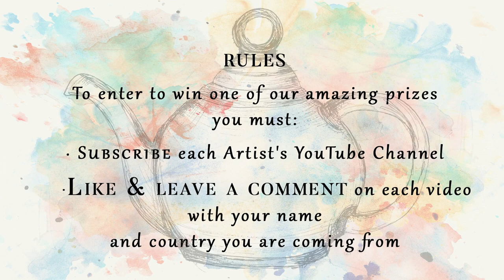Lindy’s Team YouTube HOP - Altered&Styled Decor - Altered Aladdin Lamp by Maria Lillepruun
Welcome to Lindy’s Stamp Gang Team YouTube HOP - Altered&Styled Decor!

We want to invite you to an amazing journey through the video tutorials. This time our topic is “Altered&Styled Decor” we altered home Decor Objects. Many beautiful projects, tips & tricks, brilliant ideas and a little bit of magic - every designer made a special project just for you!
We hope that you will be inspired by these artworks and make your own beautiful creations!

*** Everything you need to do is: ***
1) leave a comment in each and EVERY Video
* you have time until 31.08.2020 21:00 GMT

Please let us know what you think about the projects. Have you learned anything new? Have we inspired you to reach for tools and paints? We want to know!  :)

*** PRIZES ***
Follow all the steps and you may be the lucky winner of one of the prizes:

Here you have all the videos, enjoy the journey!

Please  S U B S C R I B E  to my channel & do not forget to click on the bell image to turn on the notifications about my new videos.